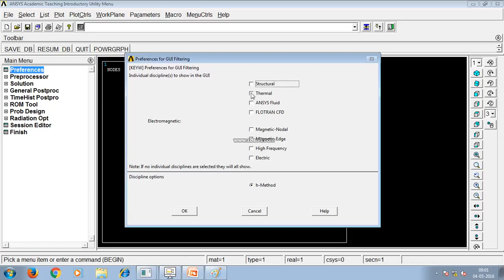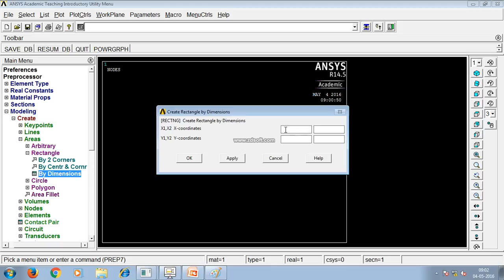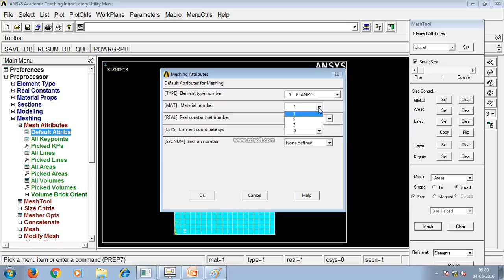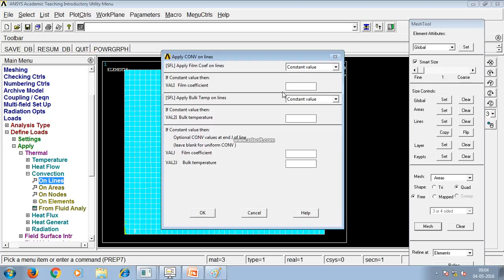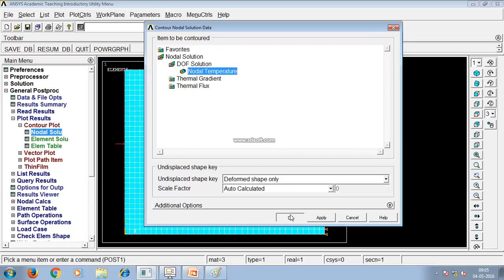THERMAL ANALYSIS PRO1